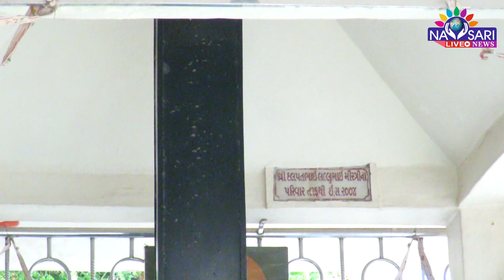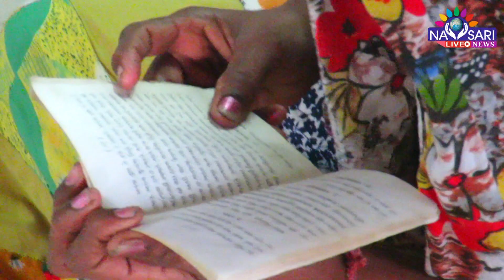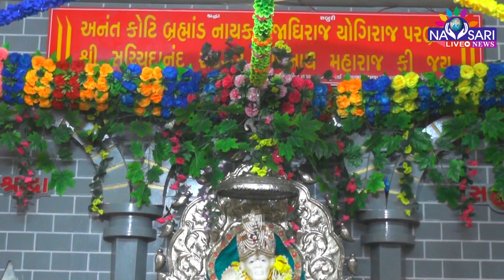Zatpat News : Saibaba Aarti ,Bhaktinagar vijalpore